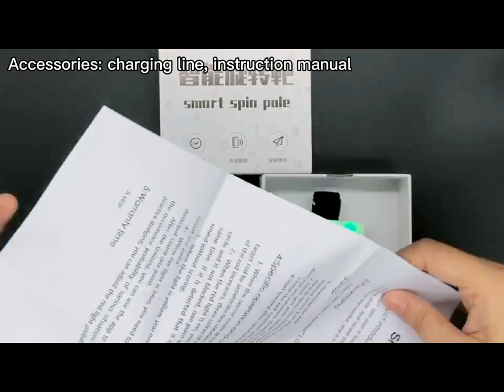Smart spin pole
Reaction training👍